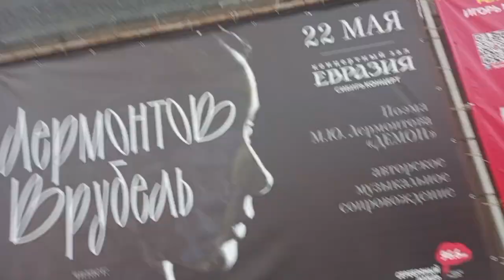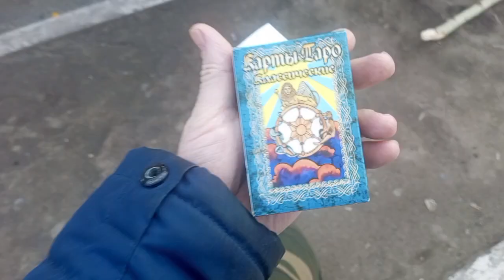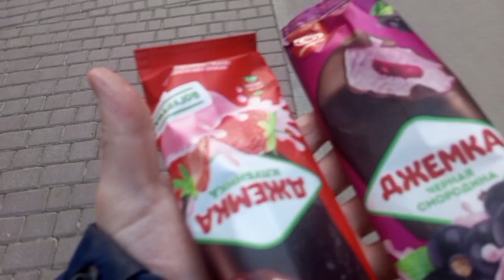Опять театр и прогулка в парк Заельцовский